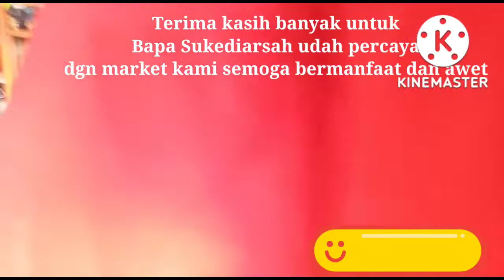Pengiriman via paket Cargo tipe KD 820PRO+ motor listrik 1pas 3pk Matsumoto kirim ke Bali.